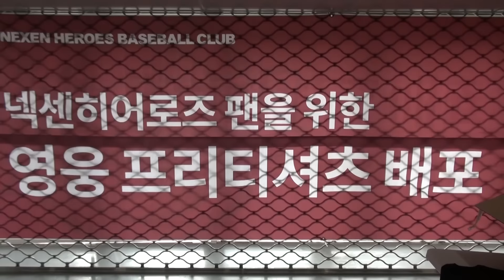[이벤트] 6월 영웅 프리티셔츠 배포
여러분 벌써 6월입니다!!!

4월엔 캡틴 서건창 선수의 티셔츠!

5월엔 넥센의 안방마님 박동원 선수의 티셔츠!!

그리고 6월엔 바로!!!

히어로즈의 투수! 피어 밴드, 김상수, 김세현 선수입니다!!

여러분 지금 배포되는 티셔츠는 다~~ 리미티드 에디션인 거

아시죠~?? 매월 첫째 날 홈경기 때 티셔츠를 무료로 배포하니

팬 여러분들 많이 오셔서 티셔츠 받아 가세요~!!